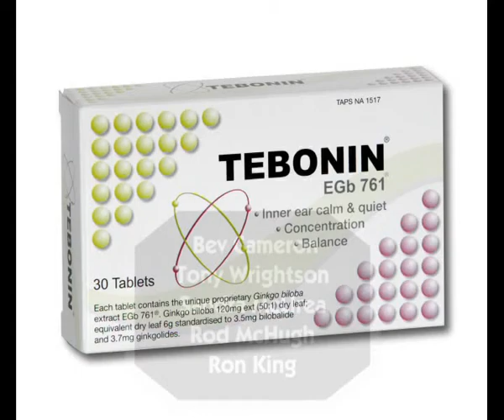John Banks Part 1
Gerard Smith talks to John Banks mayoral candidate for the Auckland Supercity and current Mayor of Auckland City